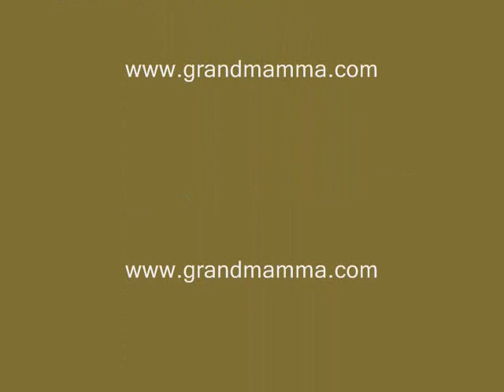56 New Paintings by David Roberts - Toots & The Maytals - Bam Bam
Fifty-six paintings by David Roberts set to 'Bam Bam' 1966 by reggae icons Toots & The Maytals.